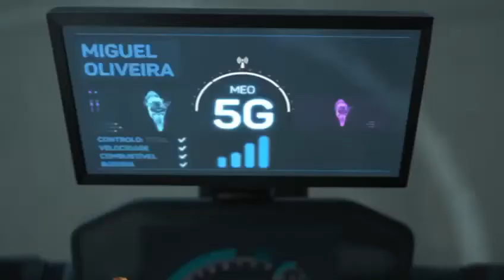Cristiano Ronaldo first 5G experience together with Miguel Oliveira